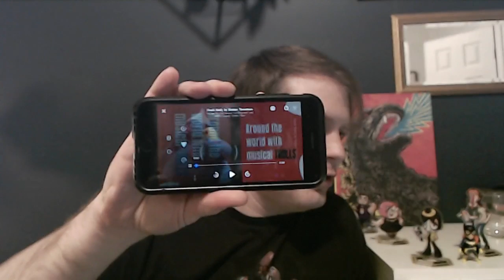Quibi Review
my review of the mobile only streaming service

Nolan
Joe Gisriel